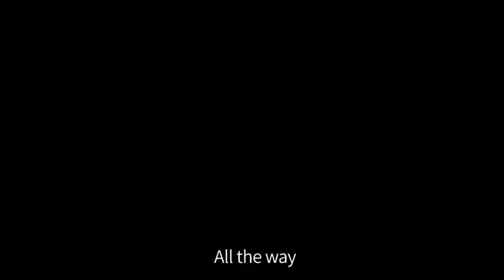Super Car Phone Holder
1- can be installed on the instrument panel;
2- can be installed on the windshield;
3- new materials, safe and comfortable!